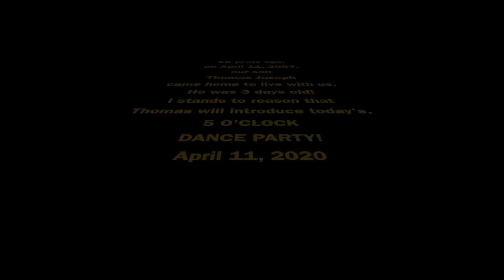I'ts 5 O'Clock 04 11 2020 HD 720p